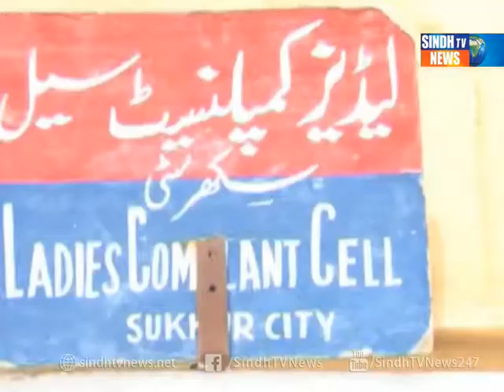SUKKUR PACKAGE - SINDH TV NEWS